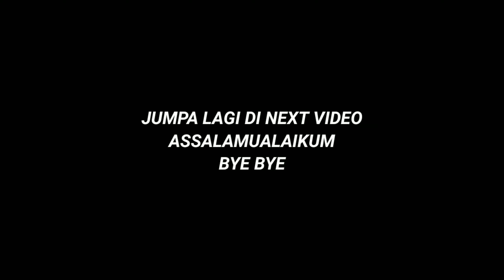CARA HITAMKAN GRILL HONDA BRV DIRUMAH SERENDAH RM20 JE ! | PLASTIC DIP | RUBBER PAINT (MALAYSIA)DIY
Boleh dapatkan produk ni di Mr DIY yg berdekatan atau di online sahaja

Disebabkan pkp boleh beli secara online :
Link untuk pembelian plastic dip / Rubber paint di Shoope dan Lazada 👇👇

Shoope

Lazada

Hai Assalamualaikum dan salam sejahtera

Harini saya tunjukkan cara/tutorial untuk hitamkan grill Honda BRV di rumah sahaja serendah Rm20 berbanding kita upah orang di kedai accessories dengan harga yg mengarut dan tak masuk akal

Harini saya akan bongkarkan rahsia untuk hitamkan grill sendiri

Bahan-bahan :

1. Rubber paint / plastic dip
2.Plastik hitam
3.masking tape
4.pisau (jika perlu)

Harap bermanfaat video yang telah dihasilkan utk anda semua dan membantu,MINTA MAAF atas kedengaran AUDIO yang kurang memuaskan utk anda tonton

MINTA MAAF ATAS SEGALA KESULITAN TEKNIKAL AUDIO YANG KURANG MEMUASKAN DALAM VIDEO INI❗❗

Jumpa lagi di next video,
Assalamualaikum
bye
bye

Media social :

1.instagram (@royaleafiq)
2.twitter (@Royaleafiq)
3.Youtube Channel (@Royaleafiq)